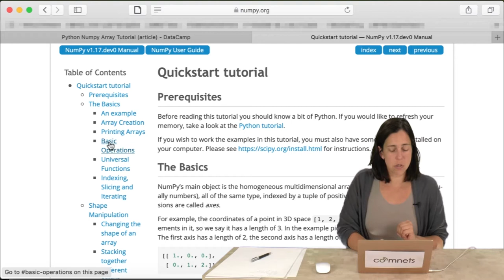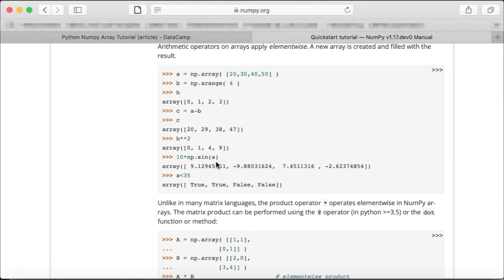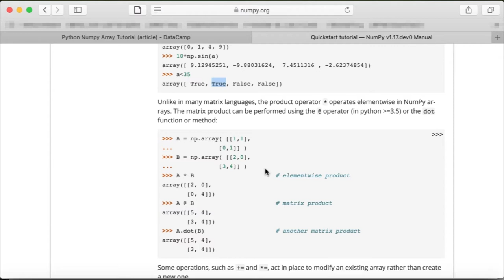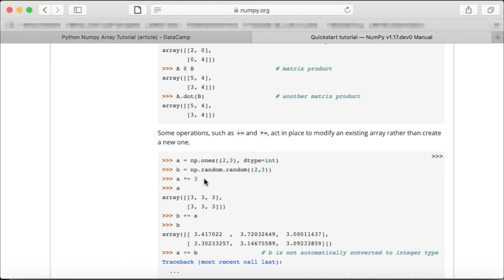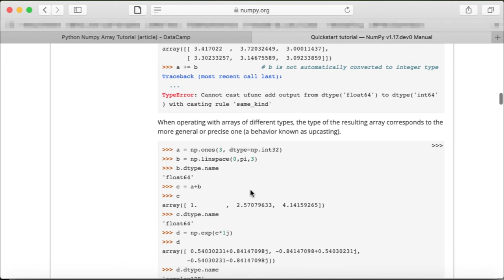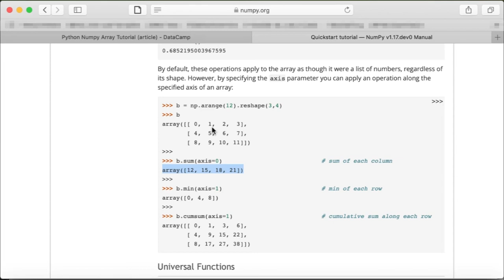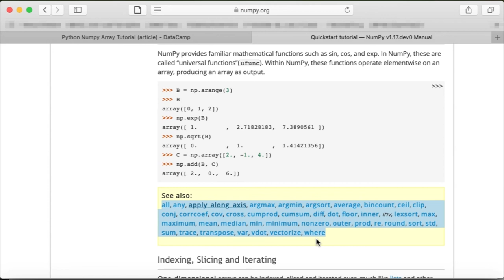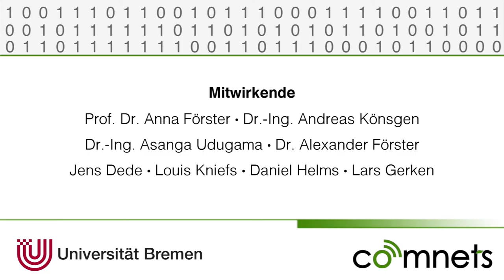Video 10.2: Operationen mit Matrizen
In diesem Video geht es um grundlegende Operationen mit Matrizen.